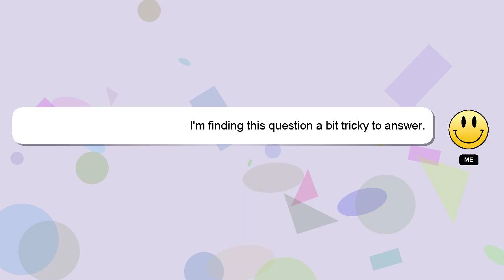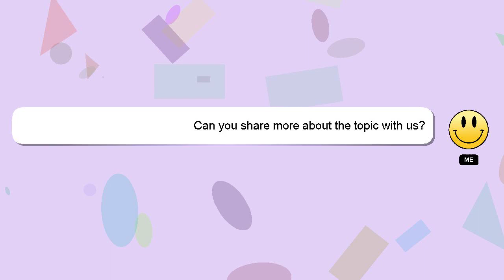How to hide other youtube channel?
An introduction to myself in a few words, Hello, I am Delphi. I can provide you with assistance to help you answer your questions. - How to hide other youtube channel?

A 'heart' from me will be given to show my gratitude for your contribution.

*2 What we are experimenting :*